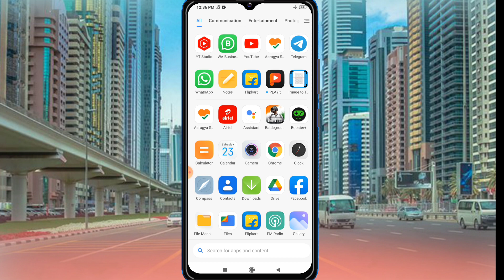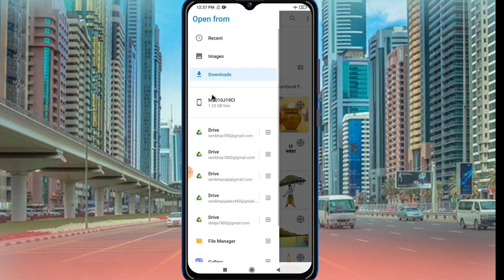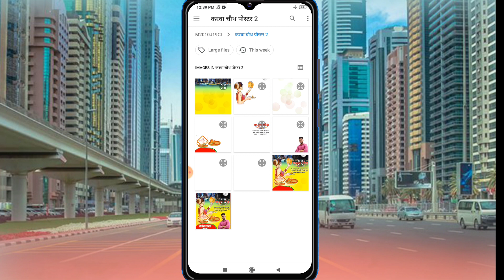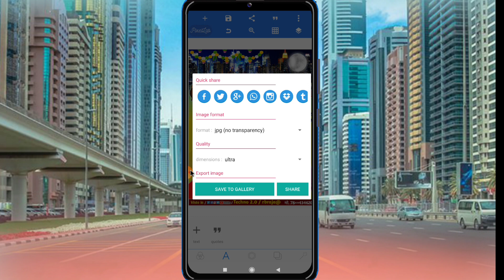mobile se karva chauth poster banaen/करवा चौथ पोस्टर कैसे बनाएं/Karva chauth poster kaise banaen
करवा चौथ पोस्टर कैसे बनाएं/mobile se karva chauth poster banaen/Karva chauth poster kaise banaen/techno 2.0.

Hello dosto is video me mai apko bataya hu ki kis tarah Se aap karva chauth Poster kaise bana sakte ho to is video ko pura dekhiye aur hai video achcha Lage to like kar ke channel ko subscribe kijiye.

0)📲(♥ω♥*)PNG Font Download kare Telegram se abhi join kare Telegram Group.

My name is:- R B Yadav (Rambhay)

💟Write  me✏💟
💟 a  message 💟

❤    Get better!    ❤

💝  Miss you!  💝